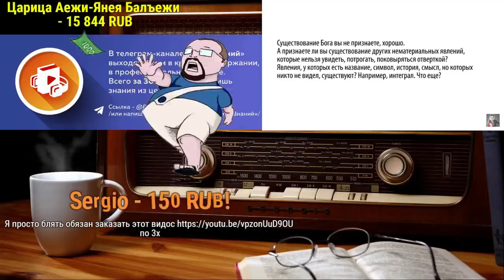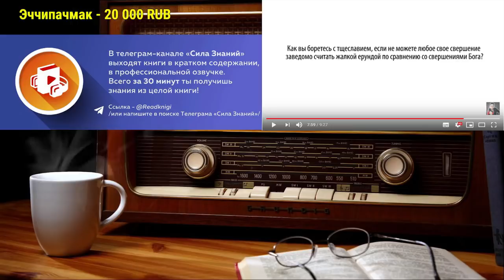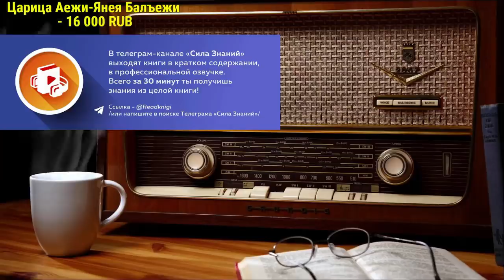Ежи Сармат разбирает 15 ответов православному (от атеиста Михаила Лидина)